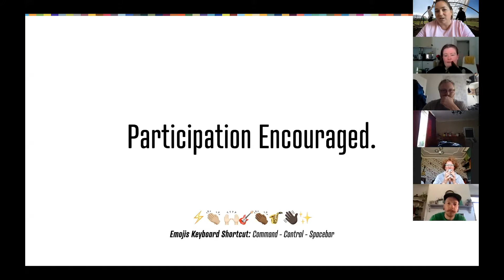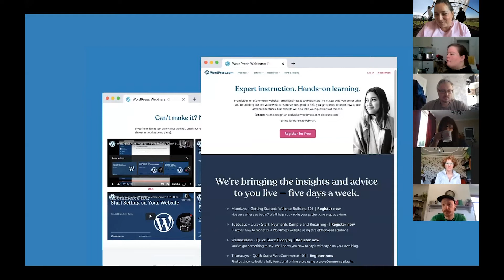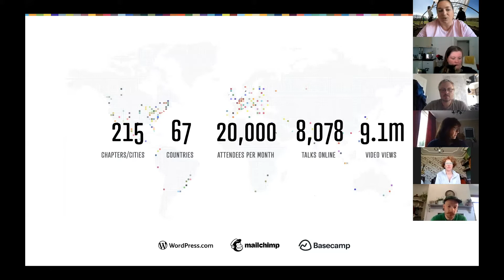Doug Kemp: From city life to polytunnels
Transforming the production of local produce

Doug Kemp at CreativeMornings Sheffield , May 2020. Free events like this one are hosted every month in dozens of cities. Discover hundreds of talks from the world's creative community